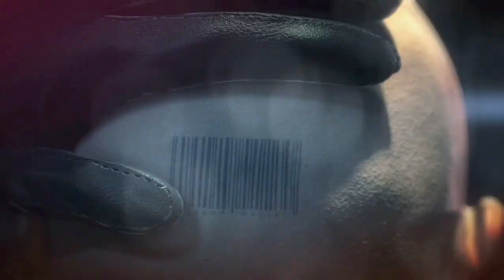Hitman Absolution #2 Цена информации.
Проходим игру Hitman Absolution